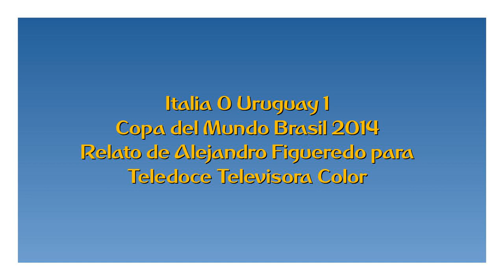Italia 0 Uruguay 1 - Copa del Mundo 2014 (por Alejandro Figueredo)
El gol de Diego Godín, por Alejandro Figueredo y Martín Charquero para Teledoce Televisora Color.

Fuente: Teledoce (facebook)